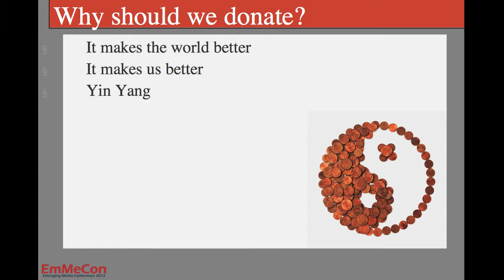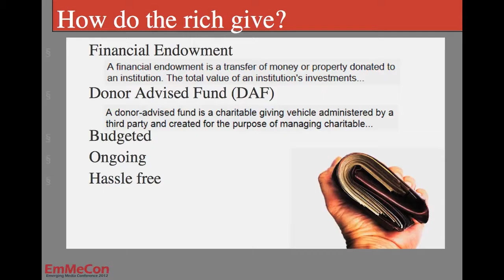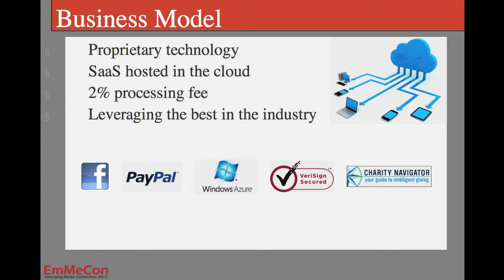Wise Donation - Idan Rubin